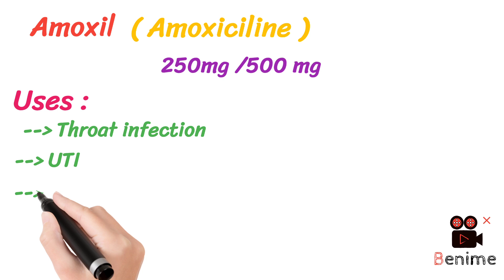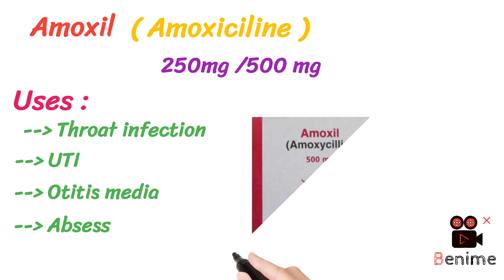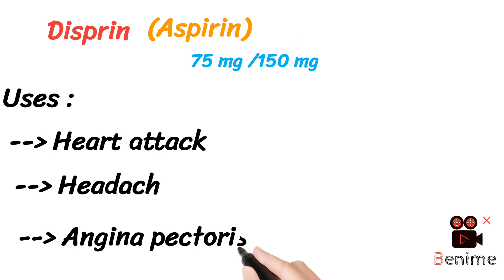medicine used in daily life